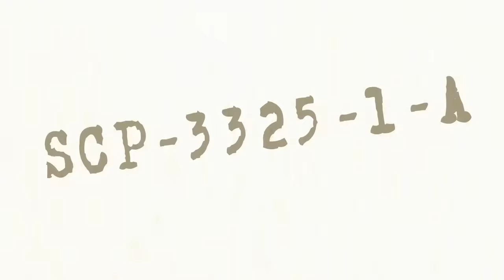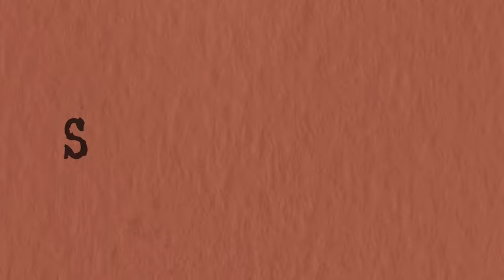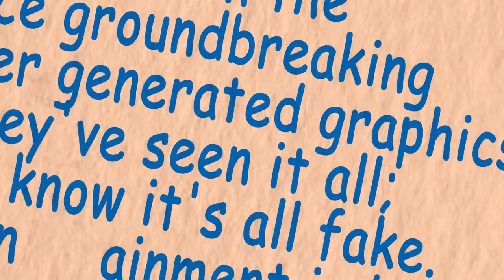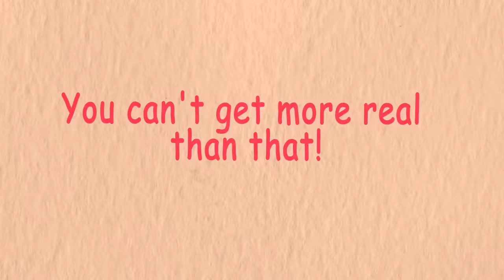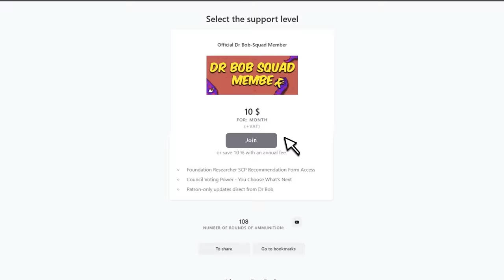SCP-3325 Live Entertainment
Dr Bob brings you SCP Foundation EUCLID Class object, SCP-3325 Live EntertainmentAnimation.

SCP 3325 is an abandoned facility associated with Real Characters Industries. The site consists of a recording studio, several subterranean laboratories, living quarters, storerooms, an incinerator, and containment areas.
SCP3325 -1 instances are biologically-engineered organisms resembling puppets or costumed subjects, designed with the intention of being featured in children's television programs.
SCP-3325-1 are hostile and aggressive to humans and other unrelated organisms.
The behavior of these organisms is mostly unpredictable, with instances in containment observed to either stare at personnel for long periods or randomly exhibit heightened aggression.

written by xFox, is released under Creative Commons Sharealike 3.0.